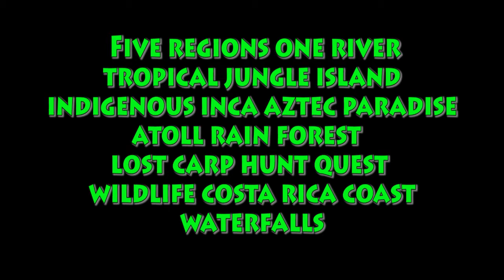AMAZON RIVER SIM SECOND LIFE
Brief factual film about the Amazon Rain Forest

Filmed by InWorld Films with space navigator 3D mouse at AMAZON RIVER SIM Five Regions One River. Owned by YT Recreant.  One of the most beautiful sims on Second Life
VISIT NOW !

wear the HUD and explore at your own pace
The HUD will help you to TP to locations with ease due to the pure size of this enormous sim !!
Commendation to all those involved in making the sim a beautiful world to explore in

 InWorld Films hold no copyright

Clothing worn during the filming was depicted as faux fur.
I am against all animal cruelty

Comments on video are welcome :-)